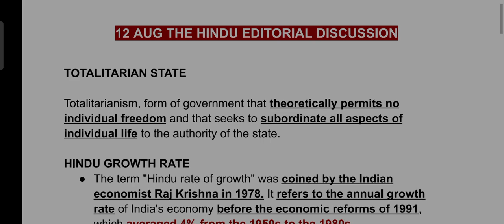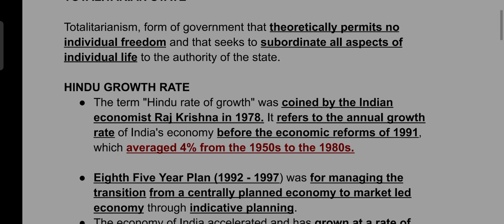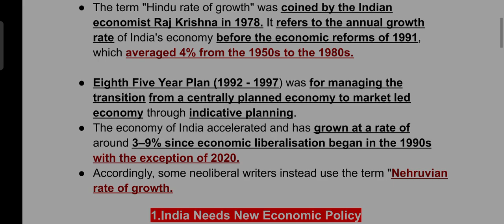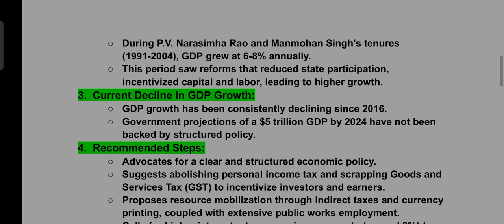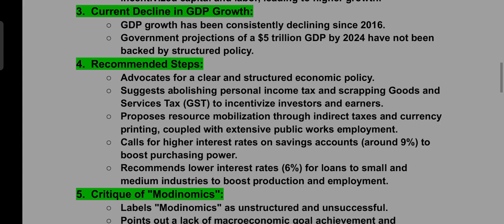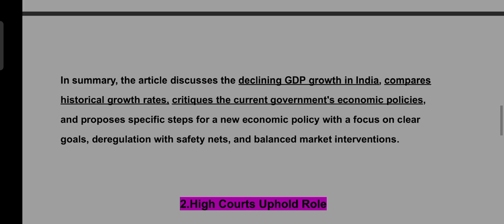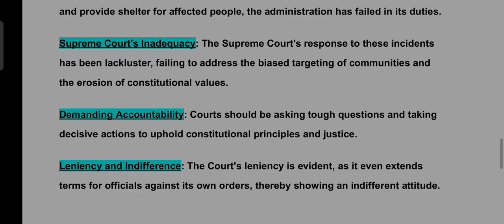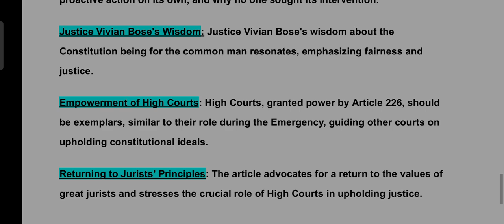12 AUG 2023|editorials discussion|Need new economic policy, communal clash in Nuh| for upsc 2024